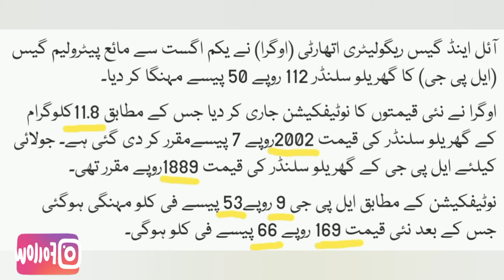Daily Update LPG Domastic Gas Price in Pakistan | 08-08-2021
These updated Rates get from OGRA Website effective for The Month of August 2021.

Available gas with market price PKR 1,950 on Haider Traders LPG Composite Cylinder Shop Muzaffarabad. Azad Kashmir.  You can contact below number.

(Market rates not same in different cities because included transportation cost & store charges)